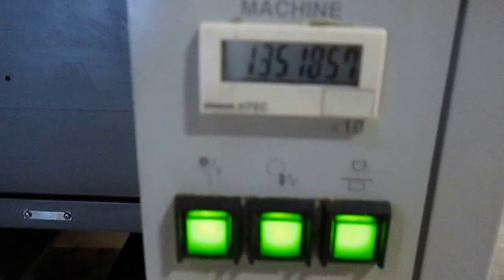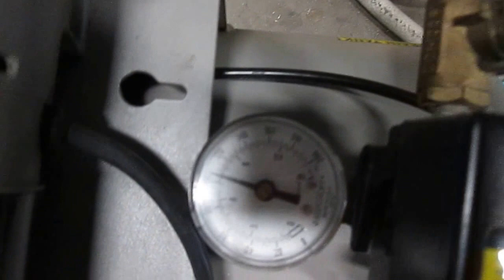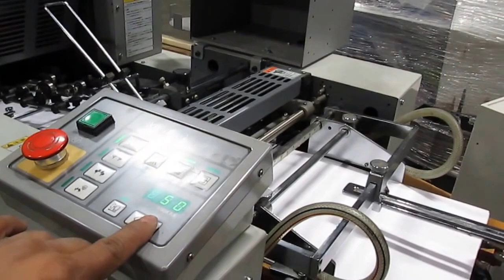RYOBI 3302HA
RYOBI 3302HA,  SN 1008